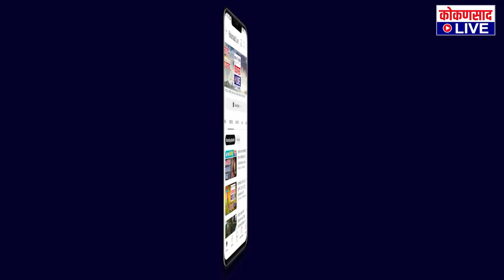सावंतवाडीत नाताळाचा उत्साह | Kokansad Live